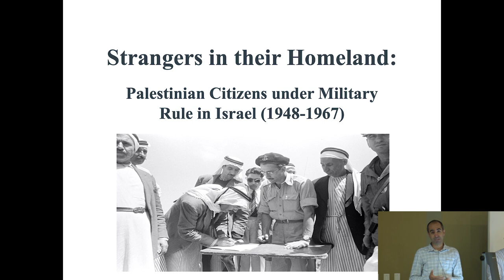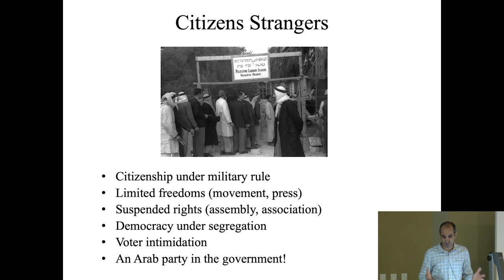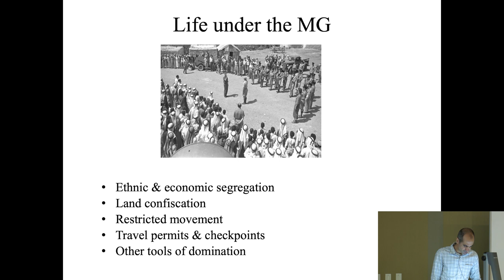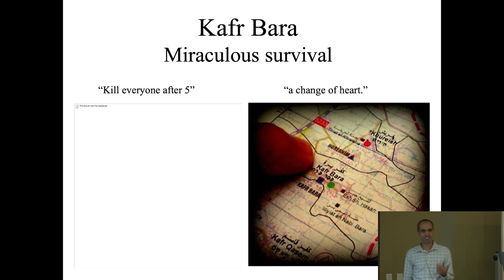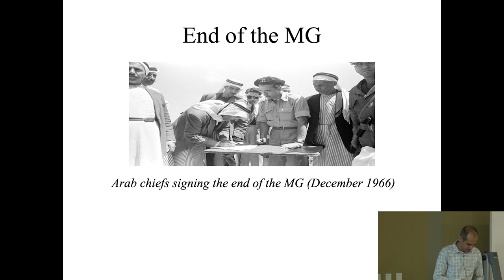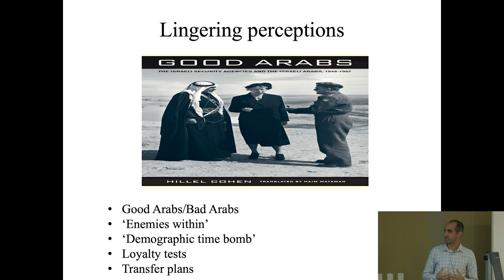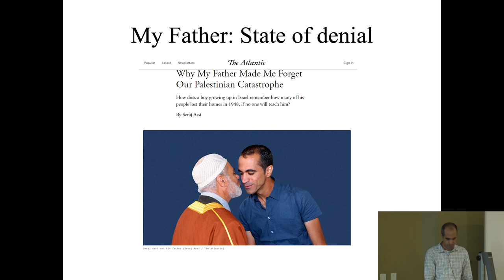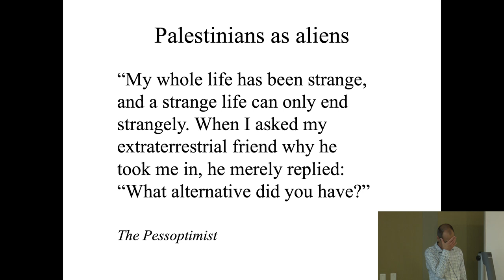Talk: "Strangers in their Homeland: Palestinian Citizens undr Military Rule in Israel" by Seraj Assi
"Strangers in their Homeland: Palestinian Citizens under Military Rule in Israel (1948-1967)" examines the experience of Palestinian citizens under Israel’s military rule (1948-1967), and how that experience––which included ethnic segregation, land confiscation, suspensions of freedoms, and restrictions on movement, political, and cultural activities––resulted in the odd formation of a Palestinian citizenship awareness within the oppressive apparatus of the military government. We delve into Arabic literature produced by Palestinian writers living in Israel during that formative period, notably Emile Habibi, whose literature captures the absurdities of the Palestinian experience in vivid detail, and brilliantly exposes the paradoxical coexistence of a Palestinian citizenship with a political system that upended most of their civil rights.

Seraj Assi holds a PhD in Arabic and Islamic Studies from Georgetown University, where he served as a Visiting Fellow for three years (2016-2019).

His academic publications include The History and Politics of the Bedouin (Routledge). His articles appear in leading scholarly journals, including IJMES, the Jerusalem Quarterly, and the Journal of Palestine Studies. His article on “The Invention of the Arab Race in Modern Palestine,” will be published in a book form by Sandford University Press this fall.

He has taught at Georgetown University, American University, and George Mason University. His courses include “A People’s History of Palestine” (the first of its kind in the field.)

He writes for Haaretz.